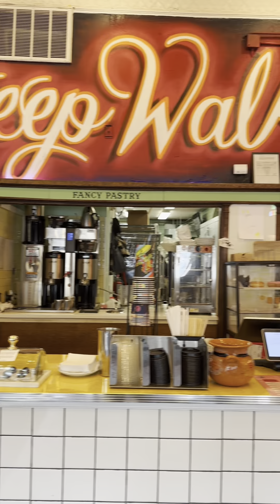Review: Sleep Walk Chocolateria and Cafe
Review: Sleep Walk Chocolateria and Cafe 1844 S Blue Island, Chicago, Customer service was amazing